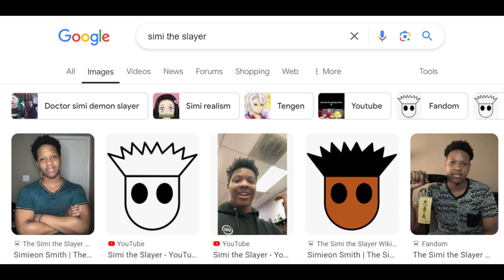Captain Vile and I Finally will settle this debate once and for all...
It's been a long time coming Vile, but you and your fans already know who the superior minded individual is, its me, the one and only goat of goats. Batman is a Concept, not a individual character, you gonna take this L lil bro